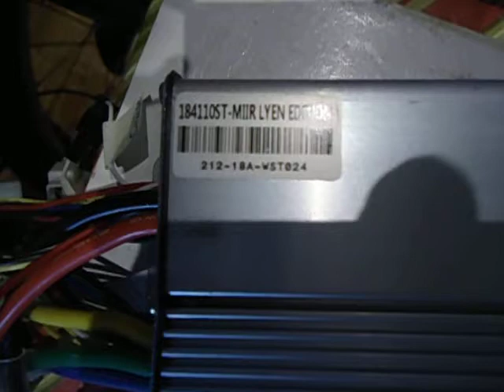Andrew B 's 18FET 4110 Lyen controller + HS3540 motor test run